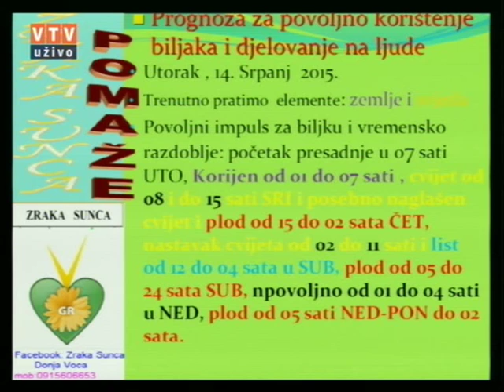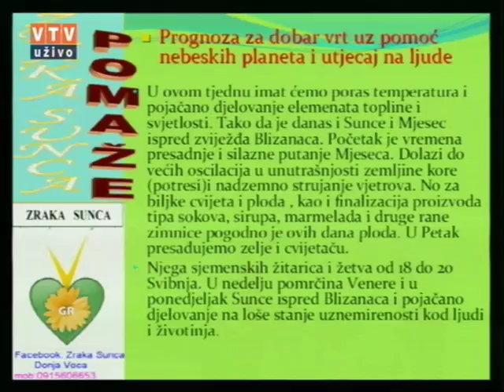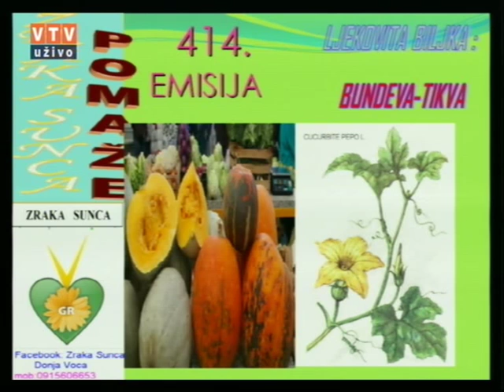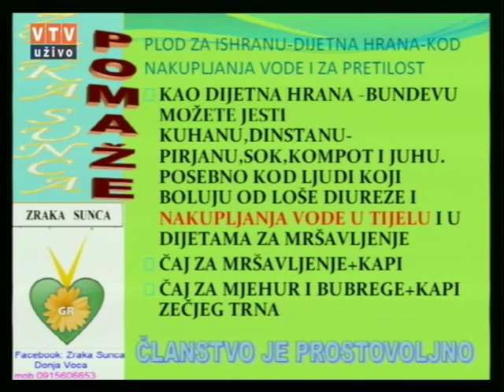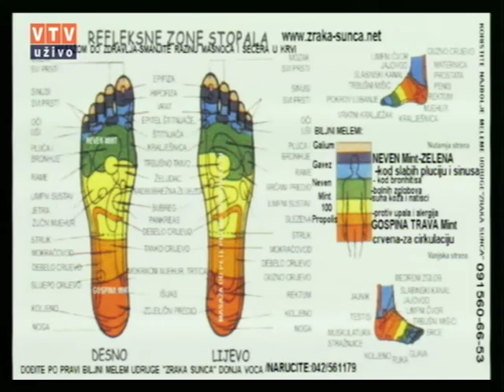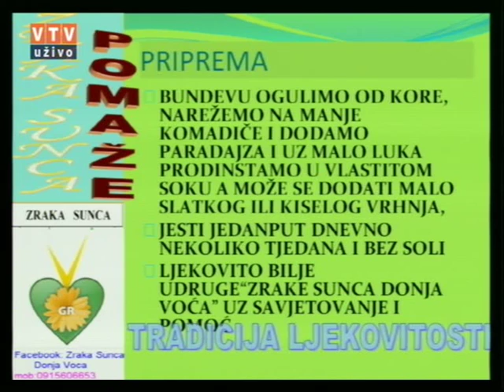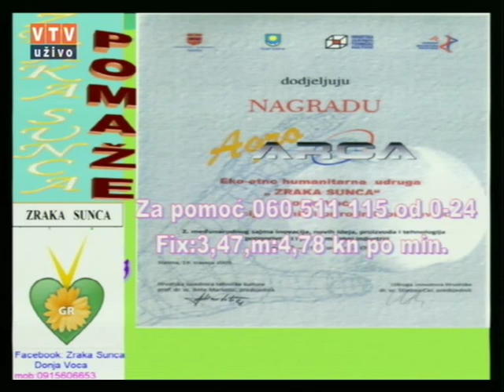Velike tajne malog vrta "BUNDEVA - TIKVA" 14 07 2015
"BUNDEVA - TIKVA"